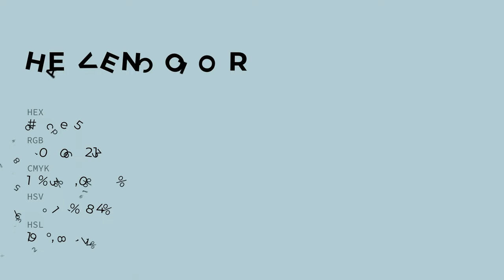Heaven color b4ced5 hex color - Blue color - Warm color b4ced5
What color is Heaven ? b4ced5 hex color - Blue color - Warm color b4ced5

Hex b4ced5 Color Code is also known as Heaven color.

Hex b4ced5 Color code in RGB color code model is created after adding 70.59% red color, 80.78% green color and 83.53% blue color.
Hex b4ced5 Color code in CMYK color (process color) code model is generated after subtraction of 15% cyan, 3% magenta, 0% yellow and 16% black.